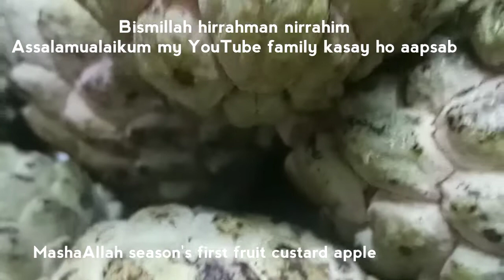Recipes With Benefits and Healthy Food || Fruits || Custard apples || Cooking Remedies || HAKV